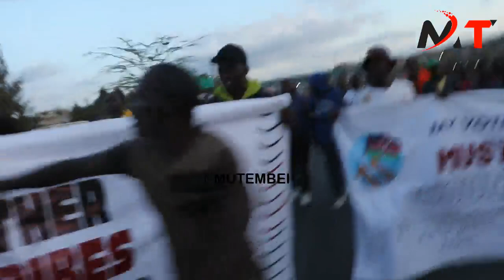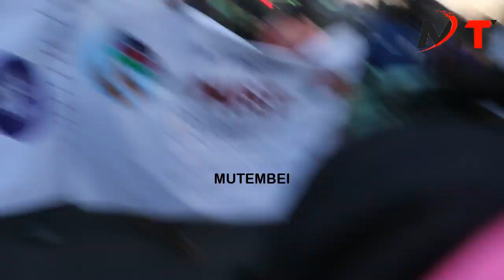CHAOS IN CITY AS RUTO POLICE CHASE KIKUYUS WHO ELECTED HIM OVER PROTESTING OVER HIGH COST OF LIVING